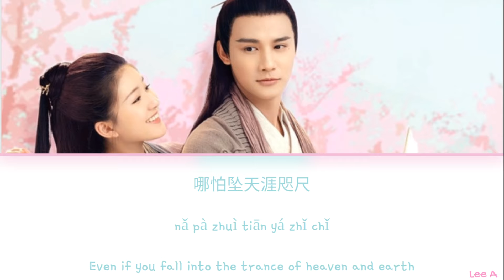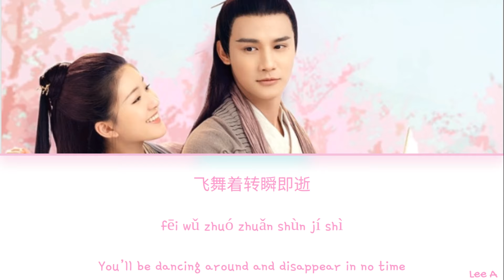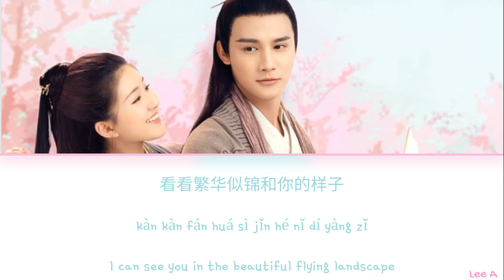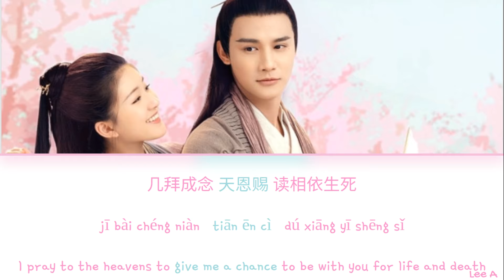Discourse Day by Day (曇花一現雨及時) - (Love of Thousand Years OST.) [Chinese|Pinyin|English lyrics]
Artist: Zhou Shen (周深) & Zheng Yunlong (鄭雲龍)
Song: Discourse Day by Day (曇花一現雨及時)

Drama: Love of Thousand Years, The Killing of Three Thousand Crows

Description: A story about a forbidden romance that has weathered ten lifetimes and endured a thousand years of waiting.
Set in the ancient era, Zuo Xiang, an official from the Great Yan, colludes with the enemy and causes the demise of his own kingdom. Fu Jiu Yun rescues the Yan princess from harm. After witnessing her people being enslaved, the princess now known as Qin Chuan makes a vow to save them as she embarks on a search for the spiritual lamp.
Qin Chuan and Fu Jiu Yun fall in love, but they soon discover that Fu Jiu Yun is the lamp wick needed to ignite the spiritual lamp and that he will disappear along with the person who lights the lamp. Can they willingly embrace their fates?

Pinyin: ClsQ
Eng: ClsQ